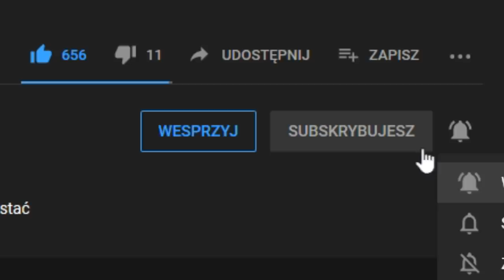NAJGŁUPSZY władca Polski | Crusader KINGS III PL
Crusader Kings III seria z POLSKI | PORADNIKOWA

OPIS
 Crusader Kings 3 PL rozgrywane jako POLSKA. Dodatkowo serie z Crusader Kings III prowadzę w sposób na wpół PORADNIKOWY. CK3 nie jest łatwą grą, ale dużo lepiej wytłumaczoną niż poprzedni Crusader Kings. Dlatego w CK III o wiele łatwiej jest się odnaleźć niż w poprzedniej części. Przygotowałem do tego dla was PORADNIK z Crusader Kings 3 PL.

FILMY
⚔️PORADNIKI DO CRUSADER KINGS 3 PL :

ROZGRYWKA
⚔️Nacja: POLSKA
⚔️Modyfikacja : brak
⚔️Poziom trudności: normalny im
⚔️Patch. 1.00
⚔️Osiągnięcia: brak